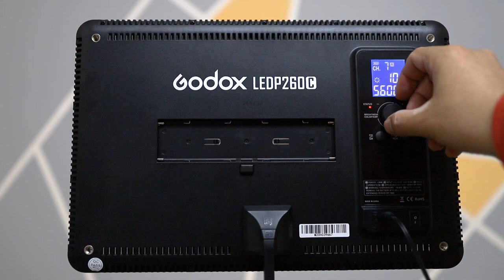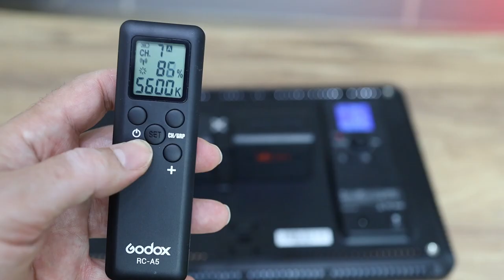Videolar için yeni ışık aldım! Çok güzel oldu | Godox LEDP260C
Videolarımda kullanmak üzere bir LED ışık aldım ve genel özellikleriyle neden bu ışığı aldığım sorusunun yanıtı verdim. Çin merkezli bir marka olan Godox, özellikle fotoğraf konusunda ürünleriyle biliniyor. Flaş çözümlerinden video ışıklarına kadar geniş yelpazede ürünlerine bulunan markanın 256 LED'den oluşan ışığını satın aldım ve deneyimlerimi bu videoda sizlere aktarıyorum.

Benzerlerinden farklı olarak bu cihazda LED'ler boncuk şeklinde görünmüyor. Ön yüzünde minik petekler bulunan bir panel yer alıyor. bu yüzden ışığı çok yumuşak bir şekilde üretiyor. Godox LEDP260C hem pille hem adaptörle çalışabilen bir ürün. İsterseniz 2 adet Sony NP-F970 pil ile elektriğin olmadığı yerlerde de kullanabiliyorsunuz. Ama bu piller kutusundan çıkmıyor. Kutudan adaptör çıkıyor ve bu adaptörle elektriğin olduğu yerlerde ışığı kullanabiliyorsunuz.

kutundan bir adet ışık ayak bağlantısı ve uzaktan kumanda çıkan Godox LEDP260C, günlük kullanım ve belli bir noktaya kadar YouTube videoları için yeterli bir çözüm. Işığın şiddetini yüzde 10 ile yüzde 100 arasında değiştirebiliyorsunuz. Kelvin değeri ise 3300 ile 5600 arasında değiştirilebiliyor.

6 grupta 16 kanallı kablosuz olarak kullanılabilen cihazı birden fazla ürünle eşleştirip kumanda edebiliyorsunuz.

Godox LEDP260C ile ilgili merak ettiklerinizi bu videonun altında yorum olarak bana sorabilirsiniz.

Godox LEDP260C

256 LED video ışığı
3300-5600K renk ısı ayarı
Yüzde 10 - 100 ışık güç ayarı
Adaptör ya da 7.4V Sony NP-F970 pille kullanım imkanı
Kutudan adaptör çıkıyor
6 grupta 16 kanallı 433 MHz kablosuz sistem
95 CRI, 94 TLCI
0.5 metrede 2050 lux aydınlatma gücü
30W
917g
360mm x 240mm x 27mm
839 TL